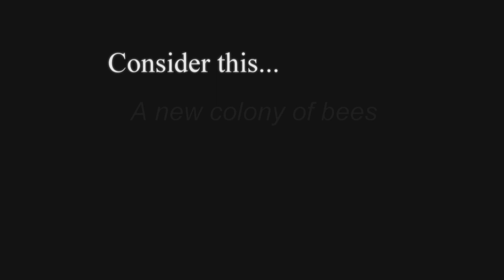Consider this... A New Colony of Bees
New people are welcomed into the Church each year. Bishop Richard Malone refers to a homily by  St. Augustine who compares new Christians to colony of bees in "Consider this...a new colony of bees"